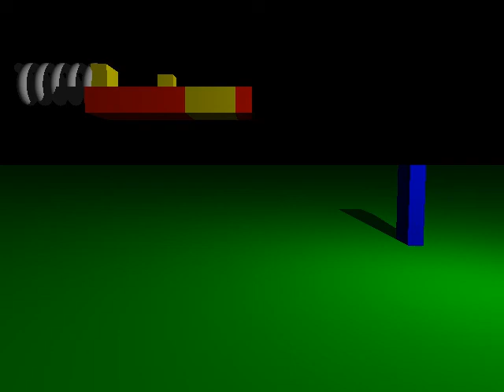Final Rough Draft